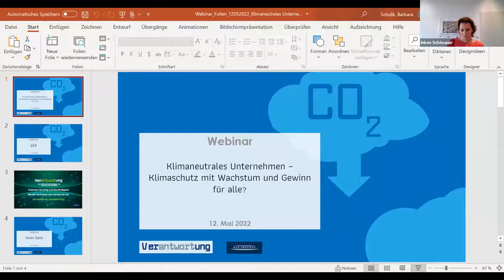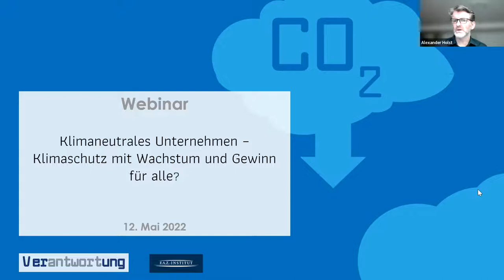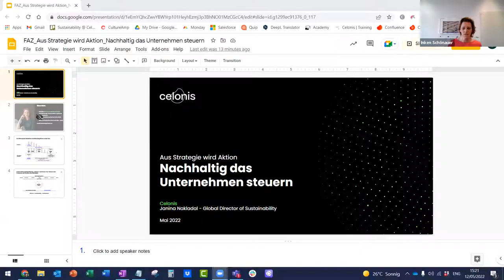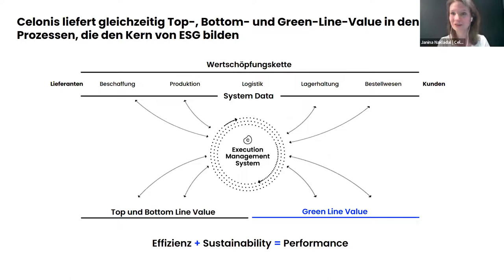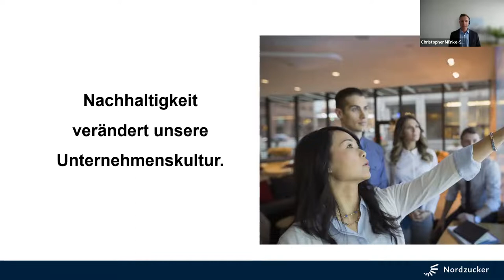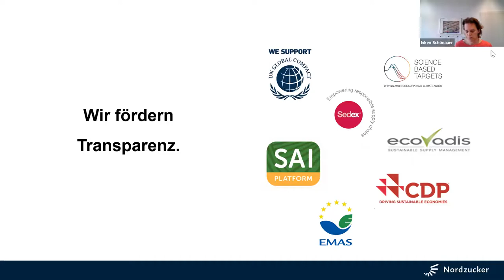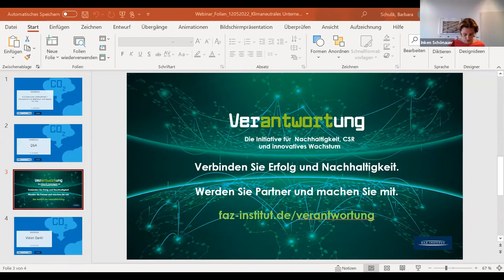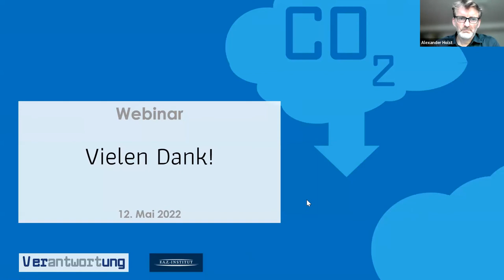Webinar "Klimaneutrales Unternehmen - Klimaschutz mit Gewinn und Wachstum für alle?"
Klimaneutralität zu erreichen ist ein wichtiges Ziel, um den Klimawandel zu minimieren. Um diese zu erlangen, steht vor allem die Wirtschaft vor einer großen Herausforderung. Denn wie wird man ein klimaneutrales Unternehmen? Welche Strategien kann man als Unternehmen anwenden, um den Klimaschutz zu fördern und gleichzeitig von Wachstum und Gewinn zu profitieren?